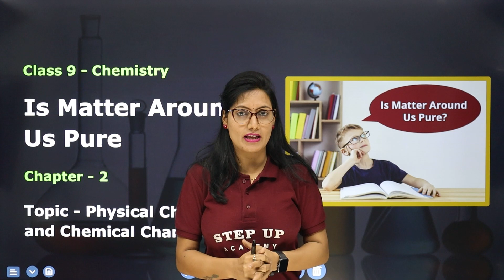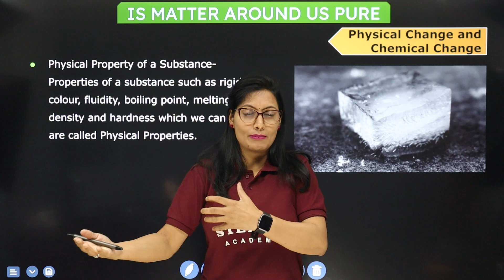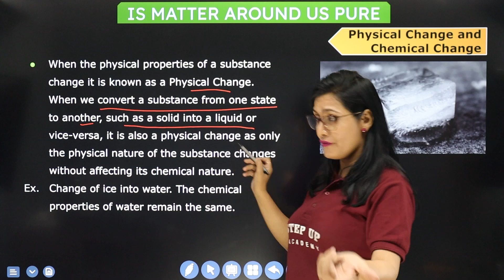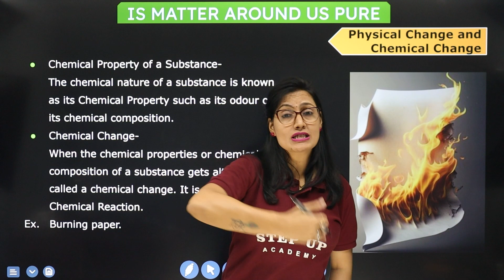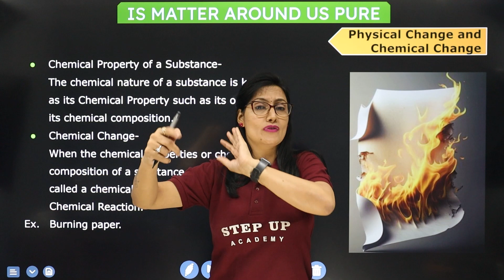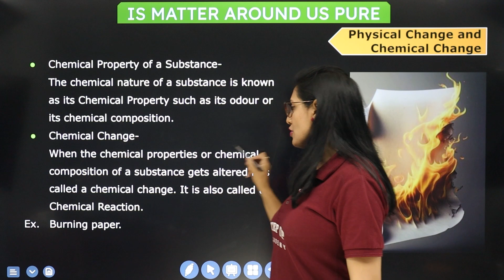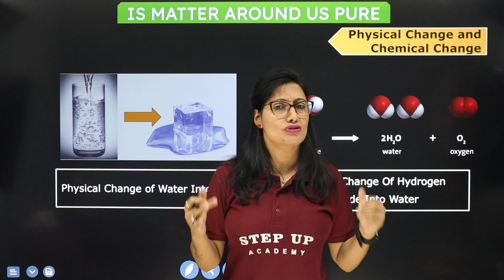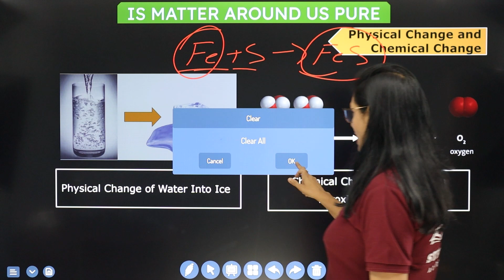Physical Changes & Chemical Changes - Is Matter Around Us Pure? - Chapter2 | L10 | Class 9 Chemistry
By Ruchi Upadhyay Ma'am. Delve into the realms of Physical Changes and Chemical Changes in Chapter 2 of Class 9 Chemistry's "Is Matter Around Us Pure?" Explore the distinctions between these transformative processes, gaining a deeper insight into the diverse nature of matter and its purity.
Boards       :- CBSE/NCERT
👇Must Watch!

This video solves the following queries -:
Physical Property of a Substance,
Physical Change,
Chemical Property of a Substance,
Chemical Change

📒Notes
📒PDF
📒Sample Paper
📒MCQ
📒Solutions